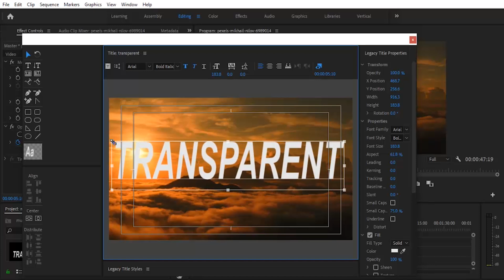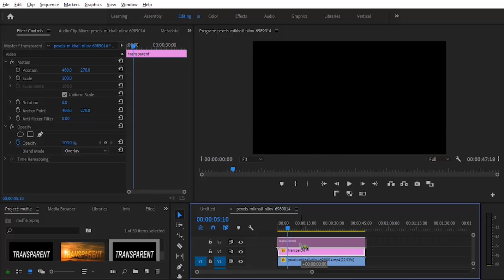How To Create Transparent Text in video - Premiere Pro Tutorial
Hello Guys and welcome to another premiere pro Tutorial, Today we will go through how I make text/ titles transparent in video, There are diffecrent ways to create this see through text effect but the easiest way is to blend its opacity to overlay mode.

Another way is to use the track matte key effect.

i will also love to hear from you, please drop your comment and let me know How you do transparency to titles and texts  in Premiere Pro.

Chapters:
00:00 ntro
00:07 Tutorial
01:40 outro